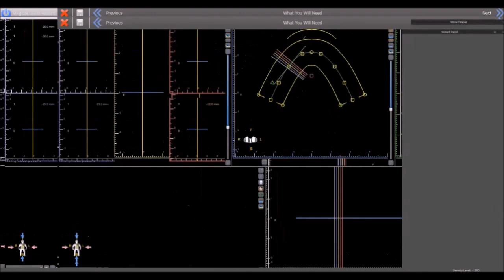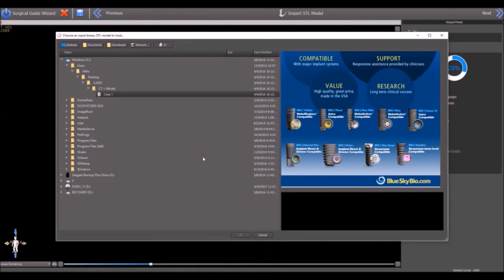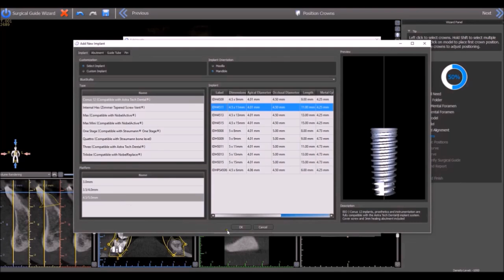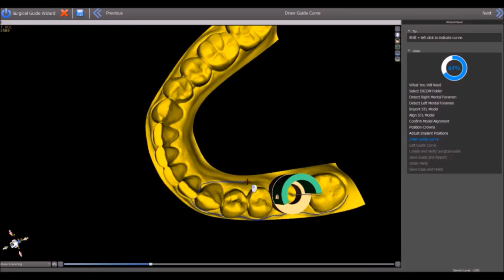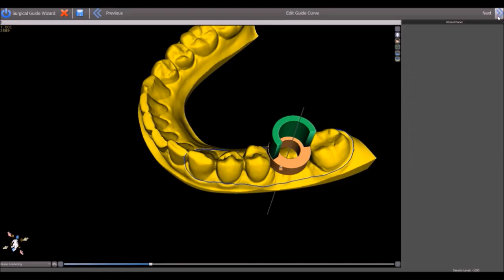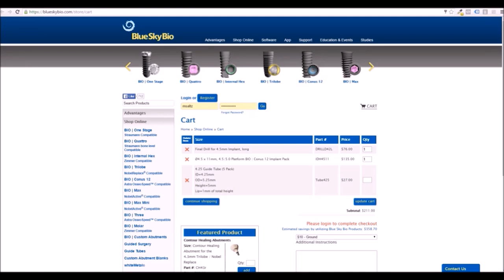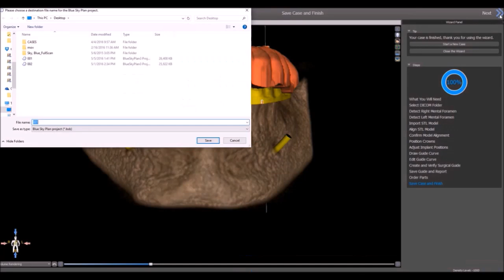BSP WIZARD - CT to Surgical Guide in Minutes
This video training tutorial demonstrates the wizard functionality to turn a CT scan into a surgical guide in minutes.

Blue Sky Plan can be used to design and  fabricate Surgical Templates for all implant systems and all guided surgical kits. Fees start at $11 per case.